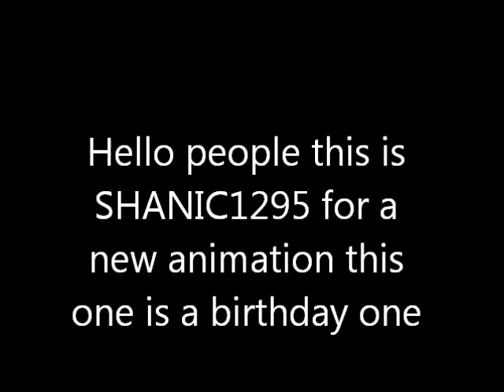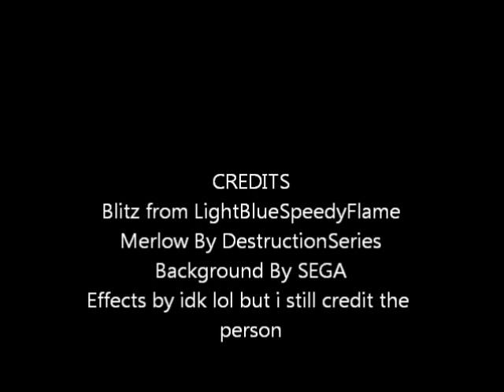Blitzs birthday video done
the musics i used are
Heavy Song by Scoutellite
Mad Gear Act 1 By SEGA
Great Empress song(i dont remember the name)
and Castle Crasher Painter

I start regretting making this shit for that Niggah because he has being a douche on me so yeah :/
But I DONT CARE :DDDDDDDDDDDDDD